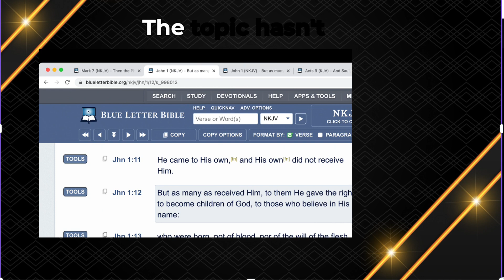Is The Word A Plan or...?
Is the Word A Plan? An It? A Thought In Mind of God? I Challenge Any Unitarian or Oneness to Prove Me Wrong Using Context